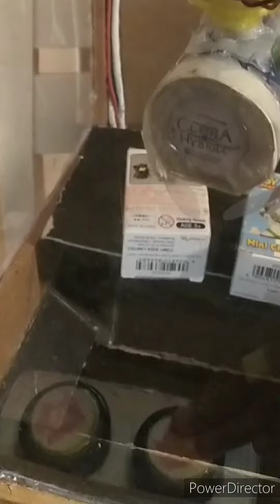DIY claw machine. Merry Xmas!